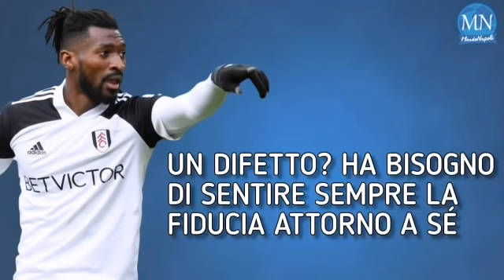Chi è Zambo Anguissa: il nuovo centrocampista del Napoli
Nuovo rinforzo per il centrocampo del Napoli: dal Fulham arriva Andrè Frank Zambo Anguissa in prestito con diritto di riscatto.